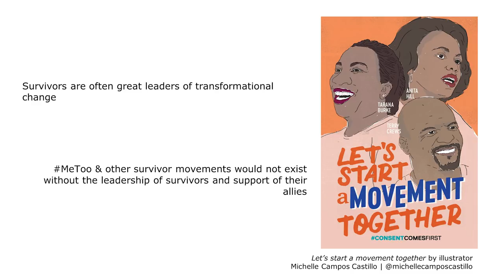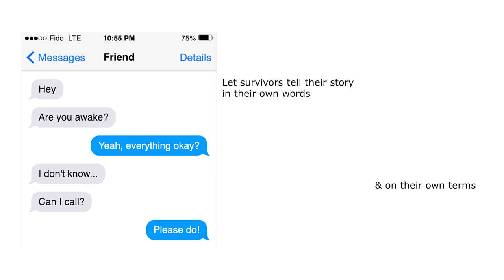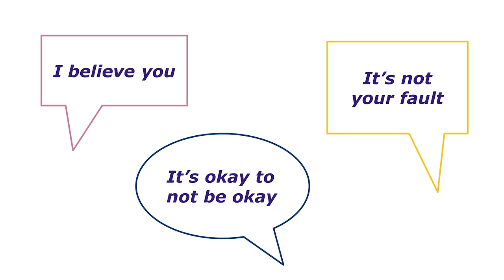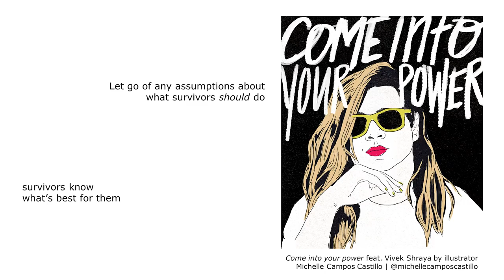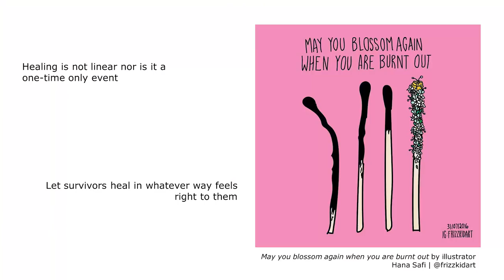Let survivors be the experts of their own healing journey | Jason Garcia | TEDxMacEwanU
What should you do when someone tells you they’re a survivor of sexual assault? First, believe them. Then, let go of any assumptions you might have about what that person should do next. MacEwan University alum Jason Garcia talks about the importance of letting survivors be the experts in their own healing journey, what their own supporters helped them realize, and how to find the power in the space that survivors and their supporters share. This talk was given at a TEDx event using the TED conference format but independently organized by a local community.